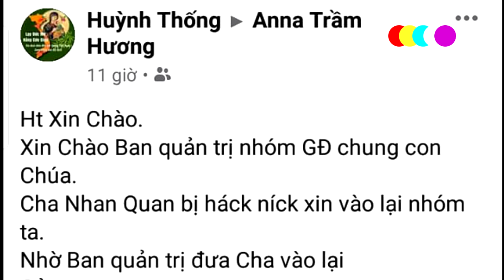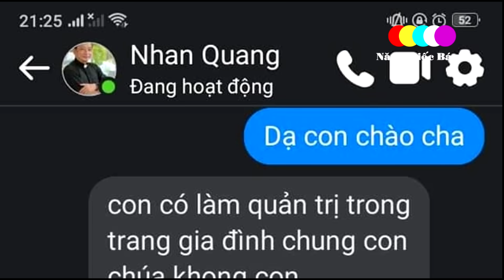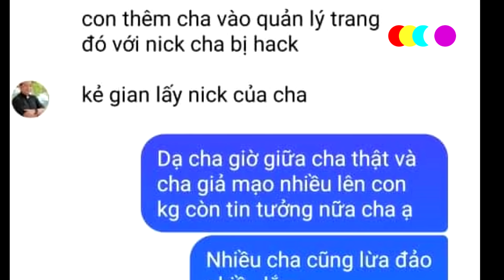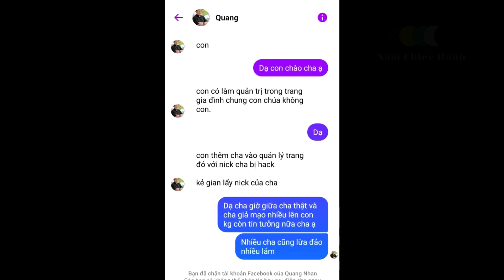Cảnh báo Chiêu Lừa Mới Nhiều Giáo Dân Mắc Bẫy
Fb Anna Trầm Hương chia sẻ 1 thông báo về 1 cách thức mới trên mạng xã hội FB , rất nhiều trang mạng Công giáo, nhóm Công Giáo.